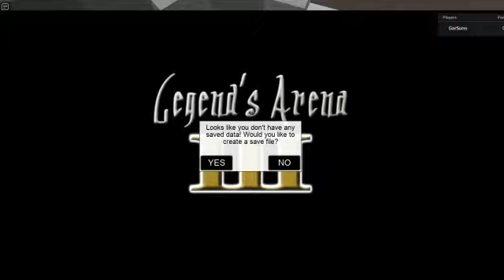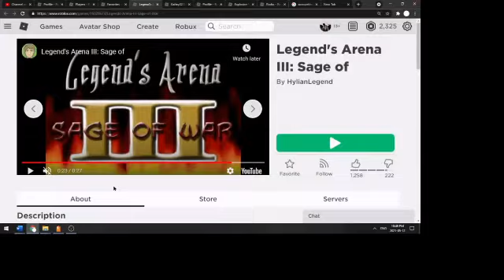LEGEND RANK UNLOCKED Roblox Empires 3 - Tutorial #3